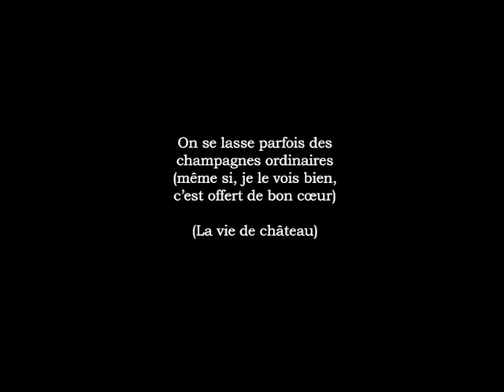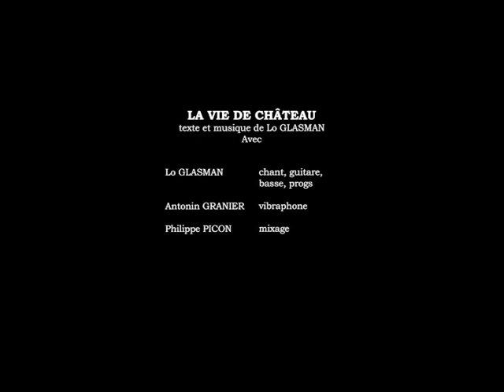extrait de LA VIE DE CHATEAU